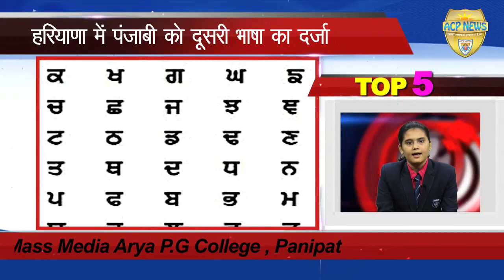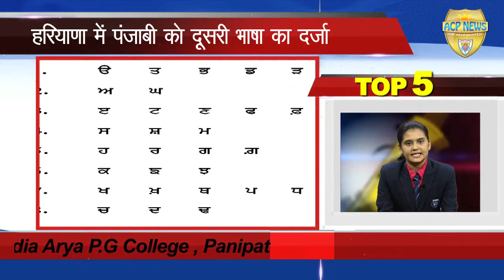Top 5 News, Arya P.G College, Panipat